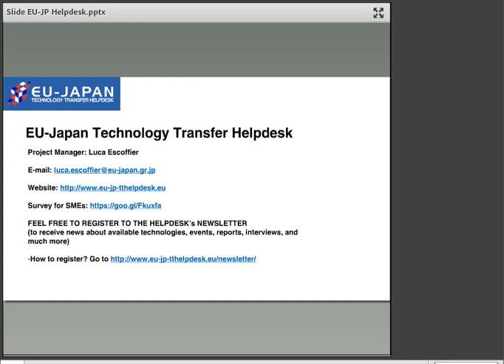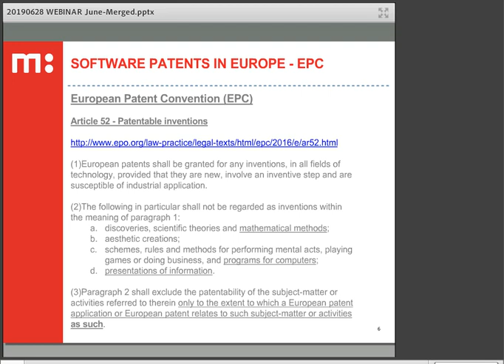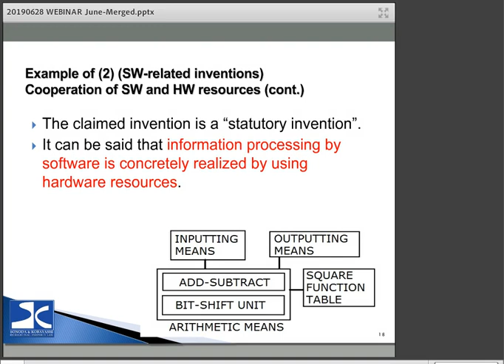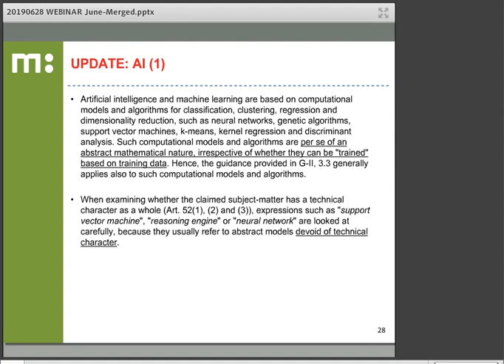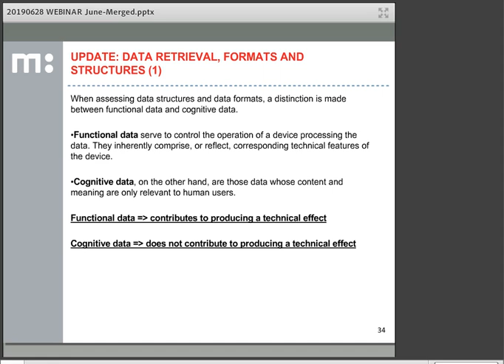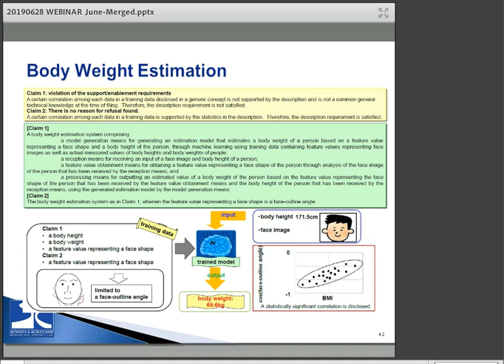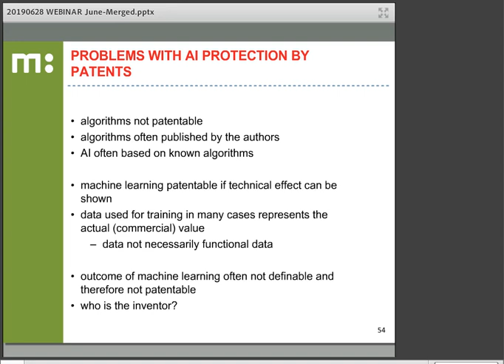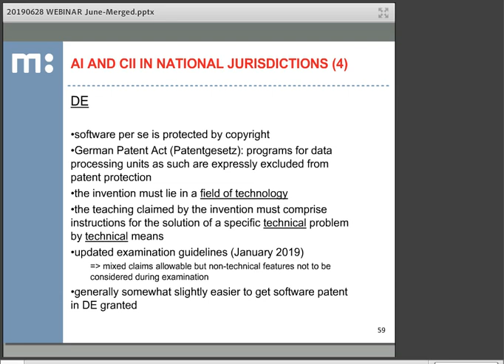Software and AI-related Inventions : Overview of Legal Systems and Recent Trends in Europe and Japan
Sonoda & Kobayashi Intellectual Property Law Firm presents its latest webinar, titled "Patents : Patentability of Software Invention and AI-Overview of Legal Systems and Recent Trends in Germany, Japan and other European jurisdictions", in cooperation the EU-Japan Technology Transfer Helpdesk and Murgitroyd's Munich office.

In this webinar, we will cover the following :

- When is software eligible subject matter and are the requirements different per jurisdiction (Japan, Germany, etc.)?
- What clarity requirements are imposed on software inventions and how to overcome them?
- What is the inventive step requirement for software inventions?
- How are AI-related inventions treated by the law and how can they be protected?

Speakers: Dr.sc. Robert Börner (Murgitroyd) and Sarvajit Patil (Sonoda & Kobayashi)

Moderator: Luca Escoffier (EU-Japan Technology Transfer Helpdesk)

Organiser: EU-Japan Centre for Industrial Cooperation - Brussels Office

This webinar was held on June 28th, 2019.